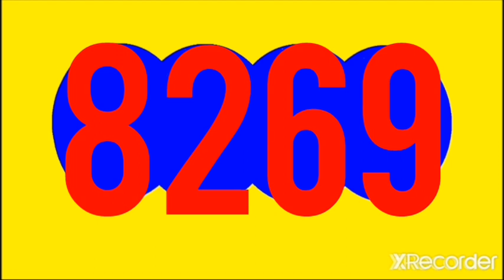25 de octubre de 2022 RESULTADO CHONTICO noche y paisita NOCHE, HOY MARTES 25 OCTUBRE DEL 2022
RESULTADO CHONTICO noche y paisita NOCHE,  HOY MARTES 25 OCTUBRE DEL 2022

RESULTADOS SORTEOS DE LOTERIAS Y CHANCES DEL MARTES 25 DE OCTUBRE DEL 2022